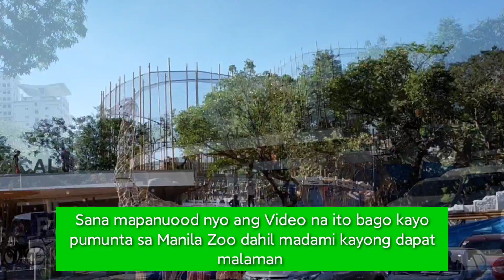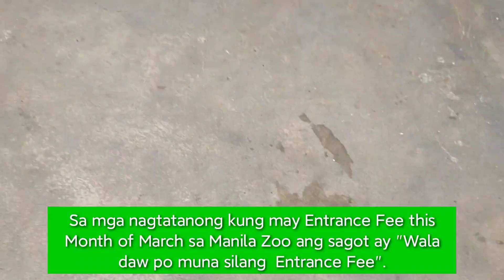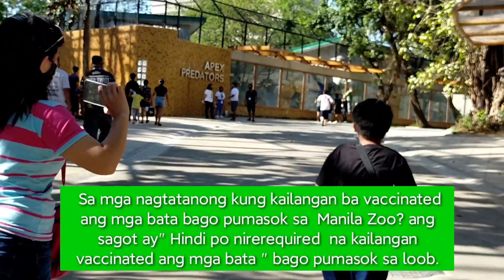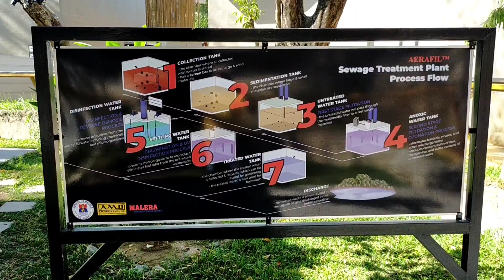Manila Zoo Tour || Latest Update || March 2022